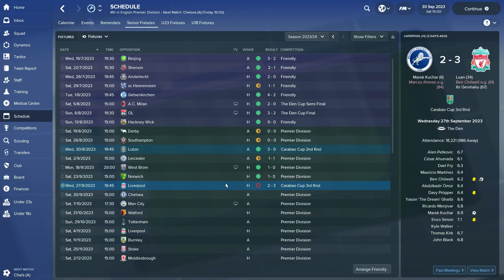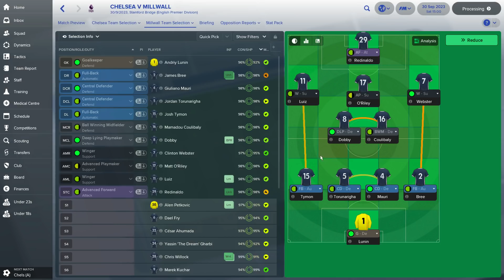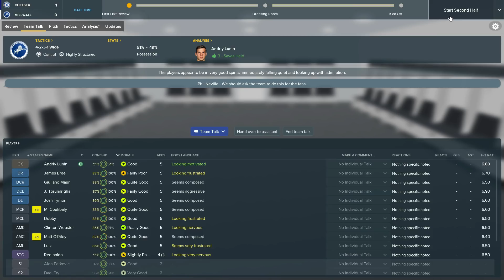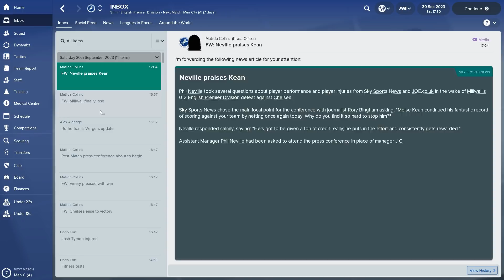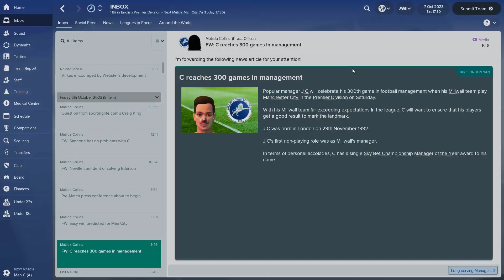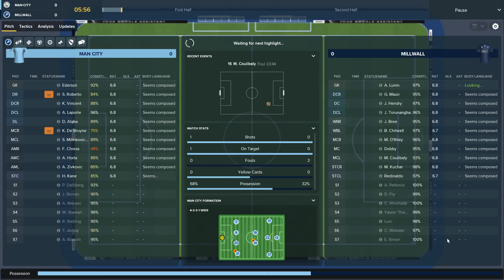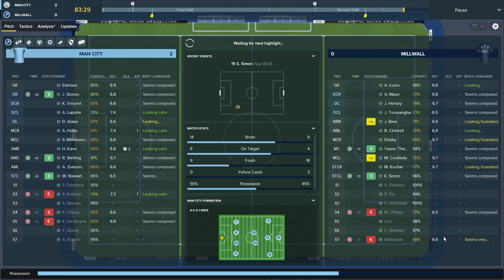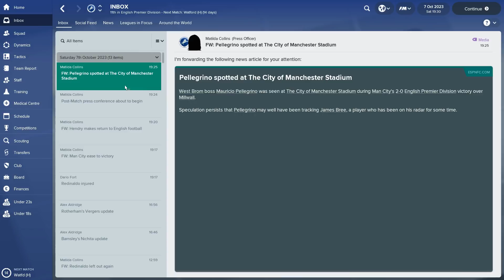Football Manager 2018 | #47 | Club Record Sale & A New Wonderkid Signing!